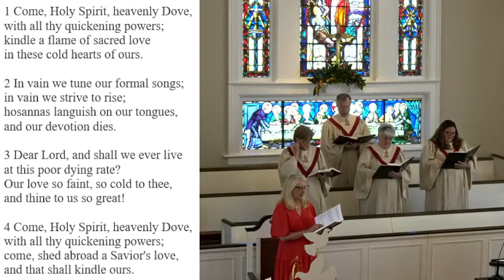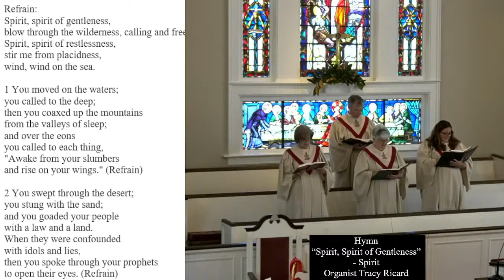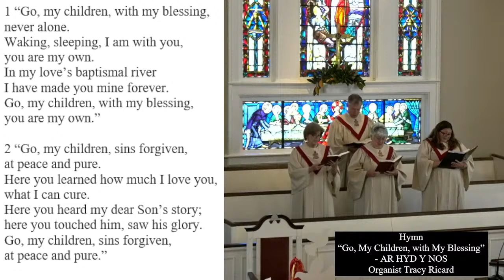FIPC Worship Service 6/5/22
June 5, 2022 Worship service at Fountain Inn Presbyterian Church